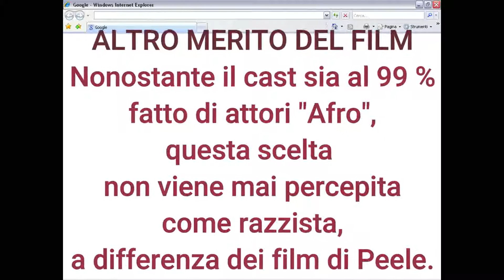(RECENSIONE) BLACK BOX - l'horror Blumhouse che non meritiamo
FACEBOOK: Le Follie di Spyke